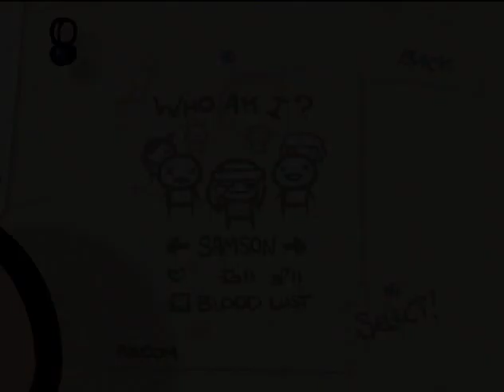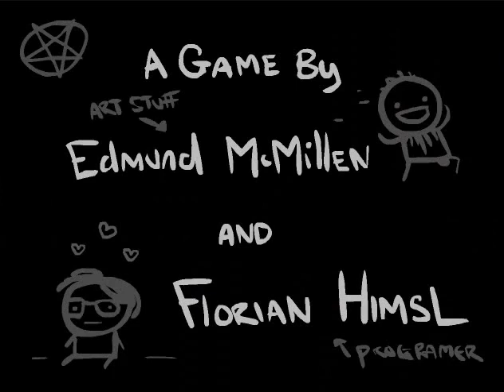Let's Play The Binding of Isaac #29 - A-Bomb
Never trust a baby with a monocle and a top hat. Game made by Edmund McMillen and Florian Himsl.